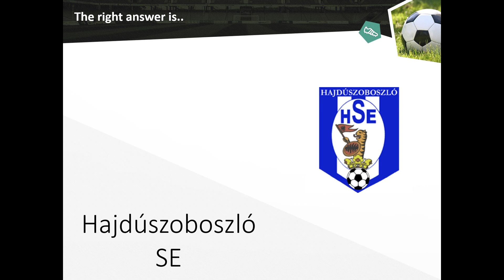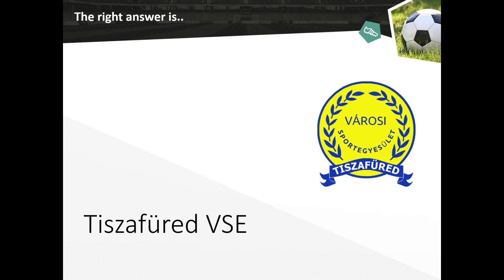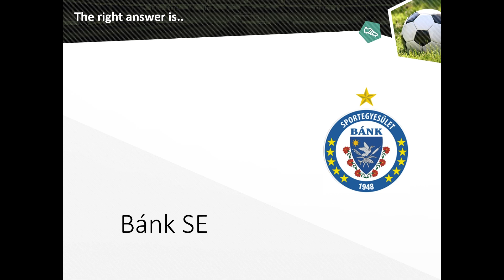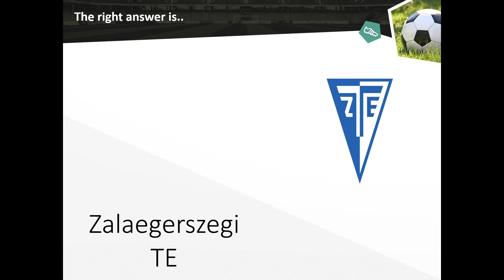Guess the logos (Quiz about Hungarian 1-3 division football club logos) #2